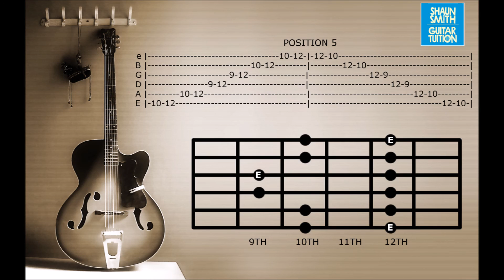E Minor dirty blues with all 5 scale diagrams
Em Dirty Blues backing track with all 5 minor pentatonic diagrams.
written and recorded by shaun smith 2017